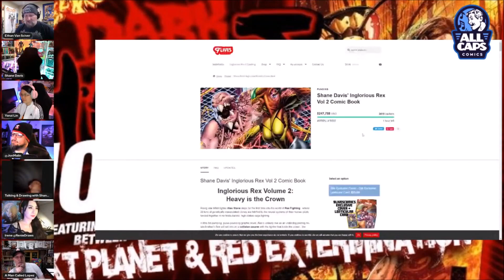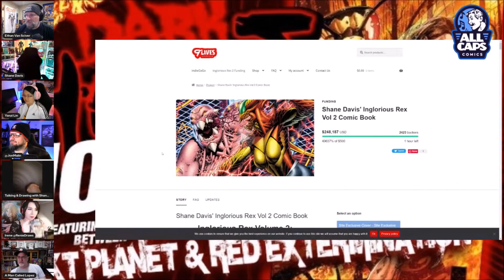Shane Davis The Ice Cream Man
Lil' Slugger Shane Davis (SUPERMAN, INGLORIOUS REX) finally becomes a man and buys his sweet wife Yanzi some ice cream live on Human Sunbeam Ethan Van Sciver's (GREEN LANTERN, CYBERFROG) stream. With Coach Jon Malin (GRAVEYARD SHIFT, GODLIKE).

Thanks to RBMEntertainment for the request.